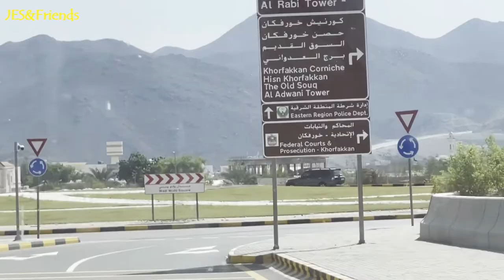BUCKLE UP! OFF TO THE MOUNTAIN RUGGED MOUNTAIN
Buckle Up! Off to the rugged mountain
The rugged mountainscape with curved beaches and small rocky islands makes this place worth visiting and is considered a perfect getaway from the  city. To avoid hustle and bustle of the city, many people from nearby Emirates visit Khor Fakkan to enjoy serene nature. Khorfakan is a town located along the east coast of the United Arab Emirates. The town, the second largest on the east coast after Fujairah, is set on the picturesque bay of Khor Fakkan, which means "Creek of Two Jaws". Khor Fakkan belongs to the emirate of Sharjah. Google